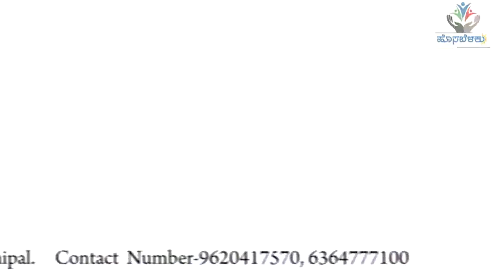O Nanna Kanne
O Nanna Kanne o nanna kanne
Pranamya songs
Hosabelaku Ashrama
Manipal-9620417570